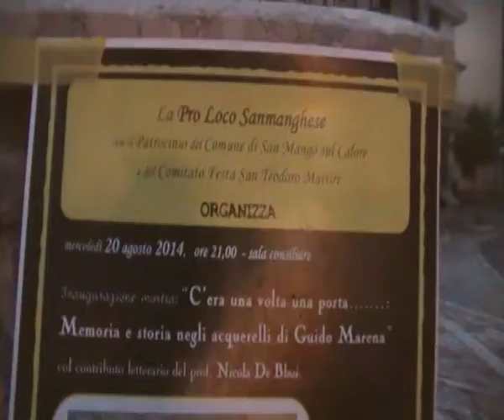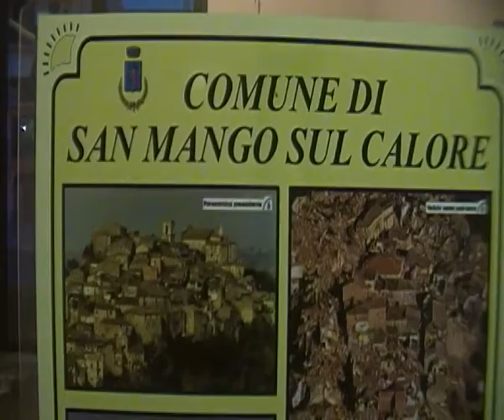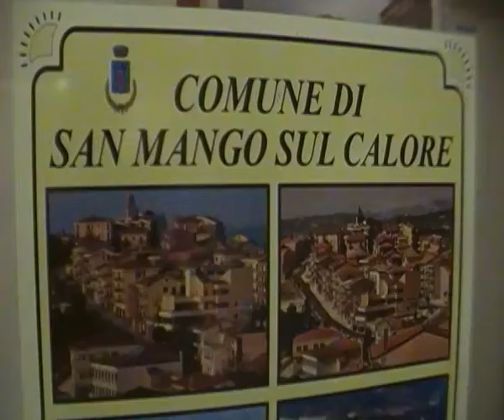C'era una volta una porta - memoria negli acquerelli di Guido Marena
Sala consiliare S. Mango sul Calore (Avellino) 20/08/2014